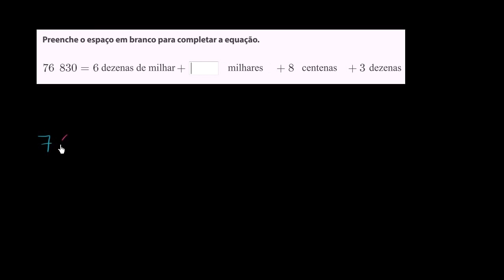Reagrupar números inteiros: exemplo 1- Khan Academy em português (3º ano)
Vídeo original: Regrouping whole numbers: 72,830